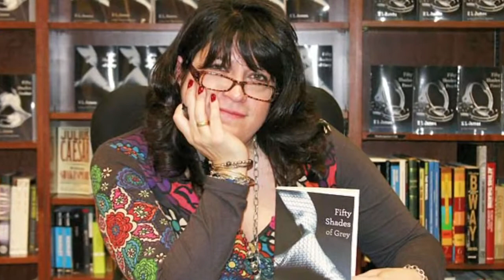Fifty Shades Of Grey - Jason Taylor Revealed_HD_1.mp4